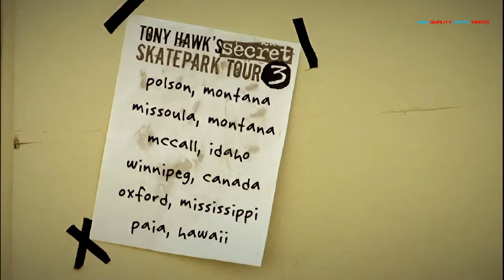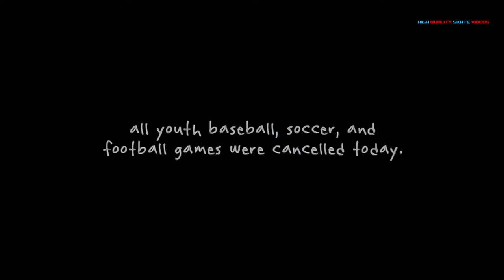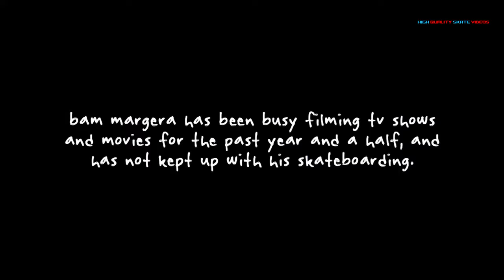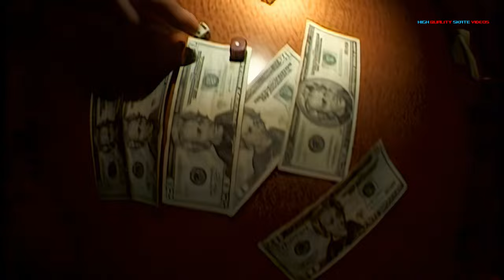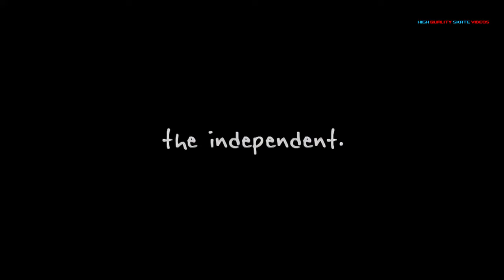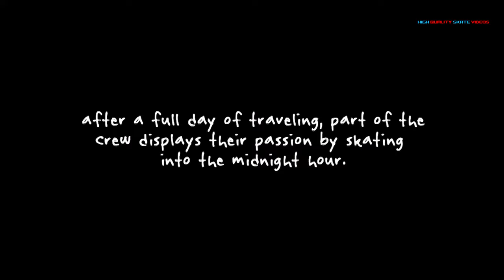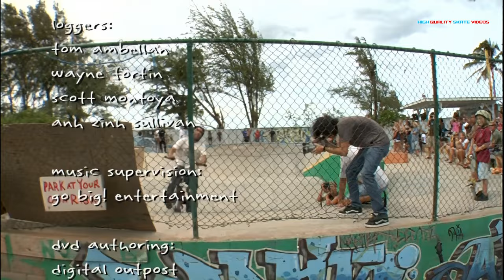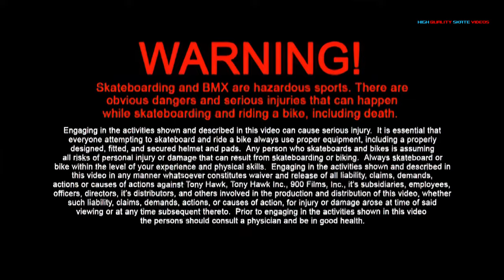900 Films Presents "Tony Hawk's Secret Skatepark Tour 3" (2007) [Remastered 1080p60fps16:9]